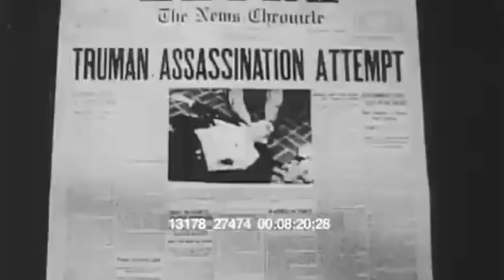Тизер "Хранитель Лох Тело"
С 8 ноября 2021 года начались съемки документального фильма  «ХРАНИТЕЛЬ ЛОХ-ТЕЛО»
Фильм создан на базе журналистского расследования Екатерины Сидоровой на примере действующих офицеров служб экономической безопасности и защиты деловых кругом. Весь фильм снят на основе  реальных событиях. Лица, оставшиеся за кадром, сделали это в интересах собственной безопасности. Премьера состоится 30 декабря в Одессе.
Кинокомпания «Статус» и Газета «Нераскрытые преступления».